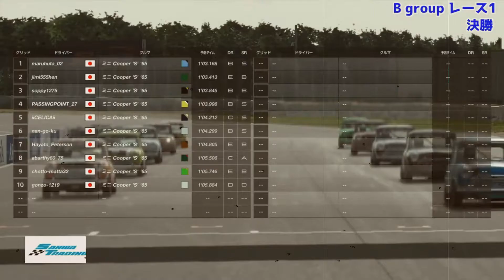【PV02】e-MINI CHALLENGE® 2020 CHAMPIONS CUP【選手紹介】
e-MINI CHALLENGE® 2020年度シリーズ戦　CHAMPIONS CUPの詳細もついに公開！

1st Season、2nd Season で激戦を繰り広げ、勝利を手にしてきた総勢12名のドライバー達が2020年最後の舞台で頂点を目指します。
2020年シリーズ戦の覇者として輝くのは果たしてどの選手か…！？